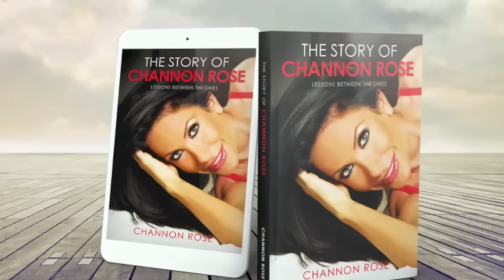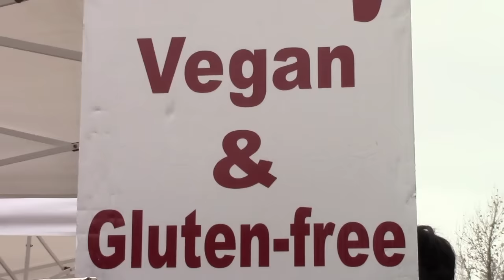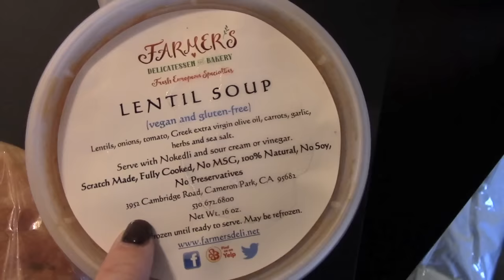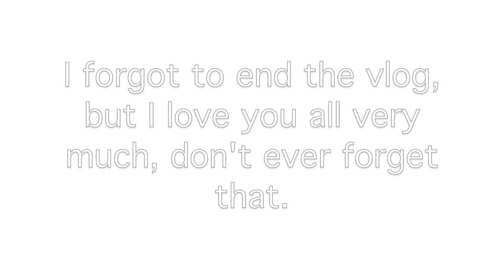I'M SORRY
I'm Sorry | Channon Rose Vlog
MY BOOK
♡ SOCIAL MEDIA & Other Fun Links ♡